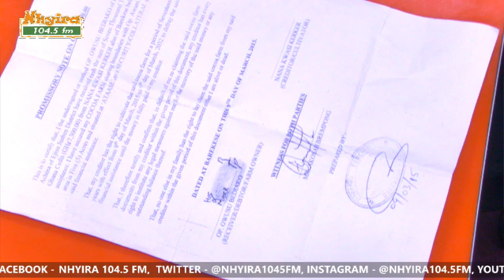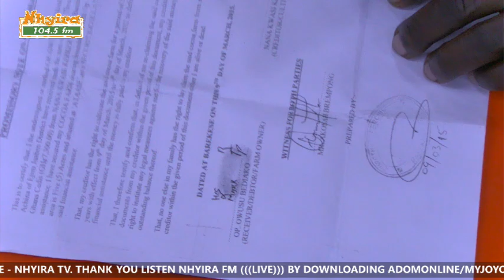EWIASE MU NSEM [SECOND STORY] 9-8-21